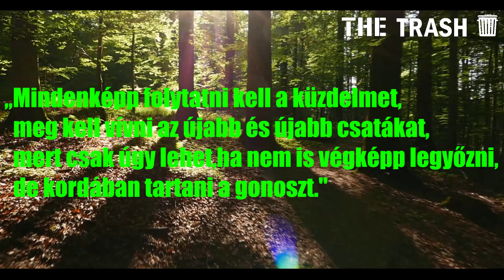MOTIVÁCIÓ - A KEZDET/THE TRASH COVER/